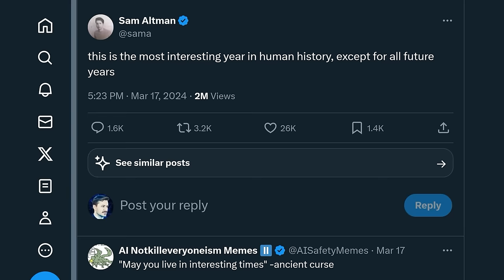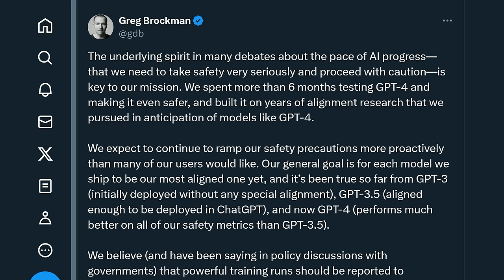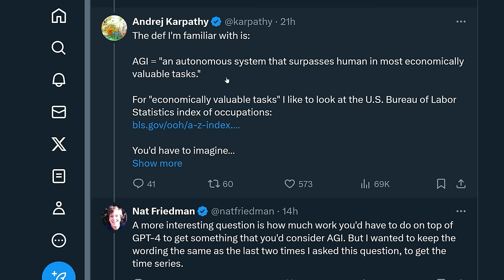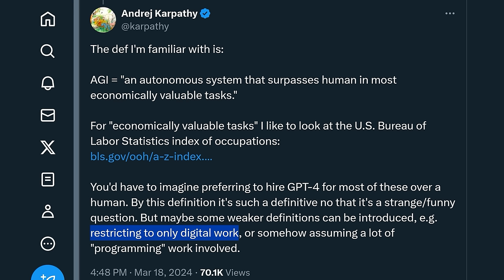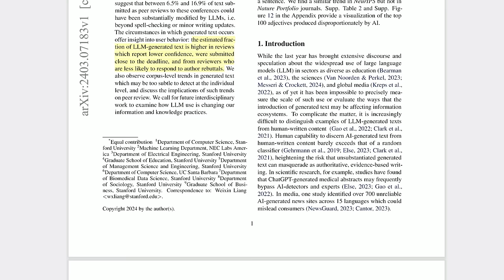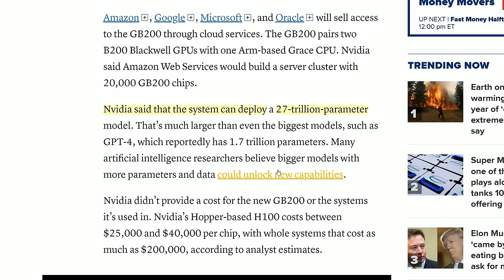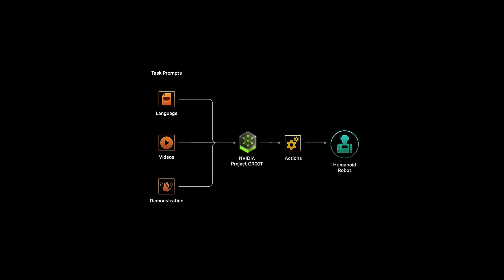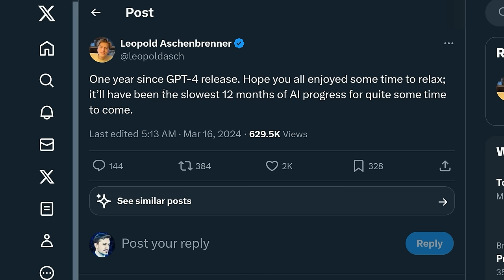5 Key Quotes: Altman, Huang and 'The Most Interesting Year'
Nvidia’s GTC brought Blackwell, while Sam Altman brought only hints. I’ll cover both, exploring the checkpoint strategy for GPT 4.5, the embodiment progress with Nvidia, recursive chip improvements in production with ASML, TSMC and Nvidia and more. I’ll also cover an epic new paper unveiling the use of ChatGPT by top peer reviewers…

Elevenlabs [but my voice on here is real :)]